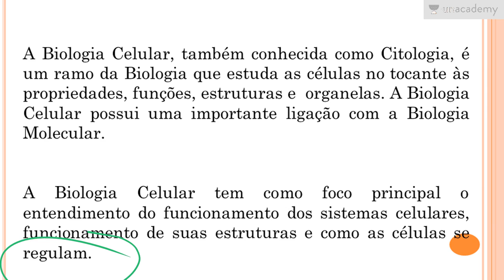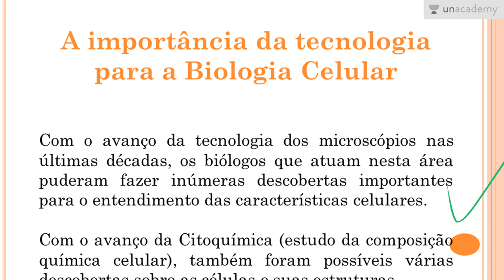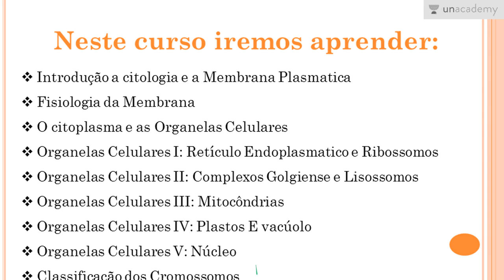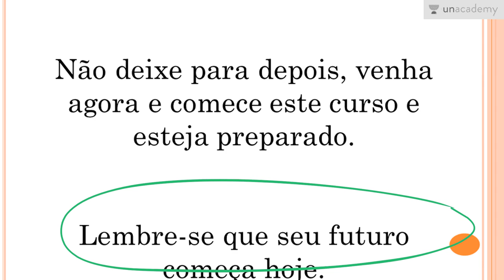Biologia Celular Voltada ao ENEM - Introdução ao Curso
E aí? Preparados para o ENEM de 2017?! Se não estiver, não se preocupe, nós temos a solução. Aqui estão os cursos que vão te ajudar a se preparar para o ENEM 2017 com a maior facilidade. Tudo que você tem que fazer é se inscrever e assistir os vídeos fazendo suas anotações, e pronto!  .
Então, se você não pode perder tempo e está precisando de aulas de Biologia de primeira, acompanhe o professor Anderson Covas, nos seus cursos online que vão te ajudar a detonar no ENEM desse ano. Ele vai te ajudar a aprender todo o conteúdo de Biologia para o ENEM pra você não esquecer nunca mais.
O professor Anderson segue um método de ensino que visa ensinar os alunos no seu ritmo de aprendizagem para uma melhor absorção da matéria de Biologia para o ENEM. Este curso é voltado para a Celular, cobrindo todos os aspectos da matéria que são necessários para passar no ENEM 2017. Você vai aprender sem problema com todos esses diagramas, desenhos e uma visão geral dos tópicos listados em Biologia para o ENEM 2017. O objetivo é ajudar os alunos a arrasar na prova, com um curso passo-a-passo em Biologia para o ENEM 2017 para aprender toda a matéria de zoologia abrangendo todo o edital do ENEM 2017.
Sob este curso, você aprenderá:
Biologia Celular Voltada ao ENEM Aula 01 Introdução a Citologia e a Membrana Plasmática
Biologia Celular Voltada ao ENEM Aula 03 O citoplasma e as Organelas Citoplasmáticas
Biologia Celular Voltada ao ENEM Aula 04 Organelas Citoplasmáticas I Retículo Endoplasmático e R
Biologia Celular Voltada ao ENEM Aula 05 Organelas Citoplasmáticas II Complexo Golgiense e Lisos
Biologia Celular Voltada ao ENEM Aula 06 Organelas Citoplasmáticas III Mitocôndrias
Biologia Celular Voltada ao ENEM Aula 07 Organelas Celulares IV Plastos e Vacúolo
Biologia Celular Voltada ao ENEM Aula 08 Organelas Citoplasmáticas V Núcleo

Aqui estão mais cursos para o ENEM 2017 pelo professor Anderson:
1. Reprodução dos Seres Vivos Voltado ao ENEM
2. As Bases Químicas da Vida Voltado ao ENEM
3. Genetica para o ENEM
4. Biomas do Brasil e suas riquezas Voltado ao ENEM
5. Botânica Geral voltada para o ENEM - Anderson Covas
6. Fisiologia Humana Voltada ao ENEM - Anderson Covas
7. Metabolismo Energético Voltado ao ENEM - Anderson Covas
8. Filo Porífera & Filo Cnídaria Voltado ao ENEM - Anderson Covas

Tudo de bom para o ENEM 2017!